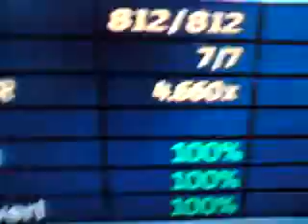[Guitar Hero 5 Expert Guitar] "Brianstorm" by Arctic Monkeys - 5*/6* 100% FC! 812 NS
Well I said I'd go back and FC "Back Round" and "Brianstorm", and I've done it! I did them a lot quicker than I was expecting as well. :) It took me just two goes to FC "Back Round", but "Brianstorm" took about six or seven. Well nevertheless, I've got them anyway! :)

I went back to my mobile phone to record these videos, as the PlayStation Eye + EyeCreate isn't a good idea for several reasons. Firstly, the PS3 has to be running, which uses quite a bit of power. Secondly, I can't see what's being recorded while I'm playing. Thirdly, the sound isn't good; the music is dulled down for some reason, so it's not that good. And fourthly, the file sizes are enormous! On the mobile, the videos average around 10MB or so; on the PlayStation Eye, they were averaging around 150MB!

So I'll be sticking with my trusty Sony Ericsson K850i for now. I might get a capture card later on, as the Dazzle DVD Recorder is just £25-£30 over here, and it'll let me record in SD while I'm playing in HD, so the perfect compromise.